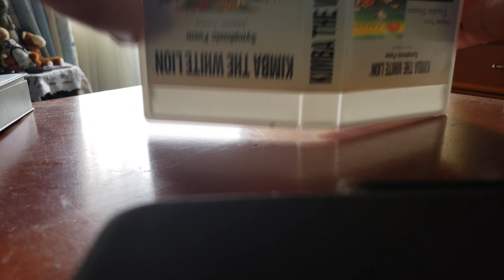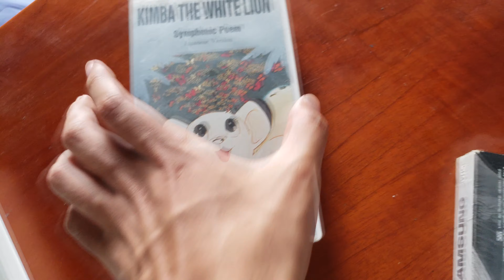Replacing broken VHS case without losing the cover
I bough a rare VHS tape of the English release of the Symphonic Poem a few months ago, but since the seller specified that the case is broken I also bought a few white cases. I was afriad to do the replacement, but at the end I've finally managed to remove the cover without damaging it.I hope this video helps anyone who has a broken case. Remember that tapes need full protection.